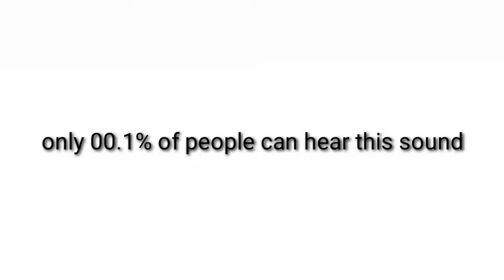Only 00.1% of people can hear this😳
it's rare